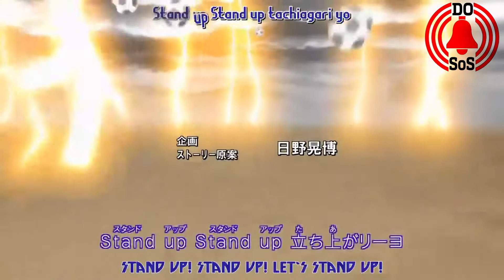[FREE] "TACHIAGARIYO" ANIME DRILL TYPE BEAT | Inazuma Eleven DRILL Remix | Prod. DO SoS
For commercial / profit use of this beat or any other beat produced by DO SoS a relevant license
must be purchased unless stated otherwise failure to do so will lead to your video being taken
down or copyrighted.